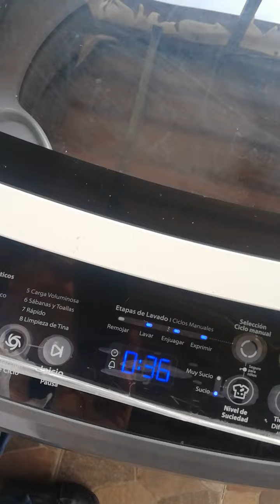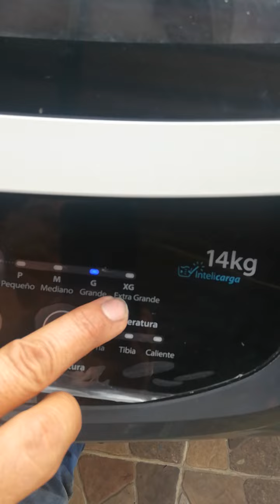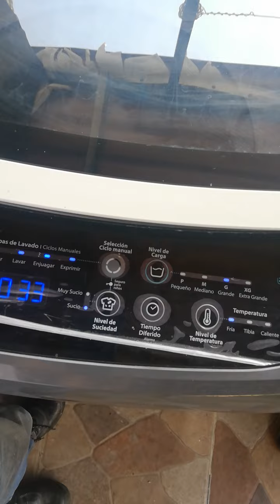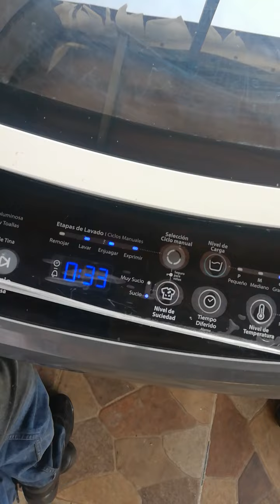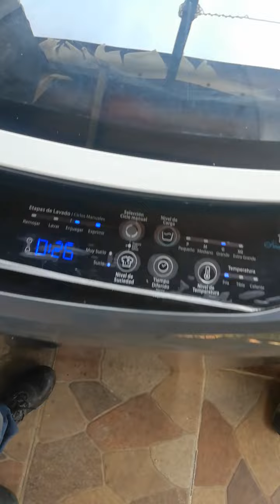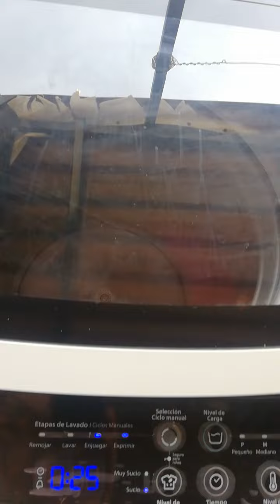LAVADORA WHIRPOOL INTELLICARGA ARME TRANSMISIÓN ÚLTIMA PARTE